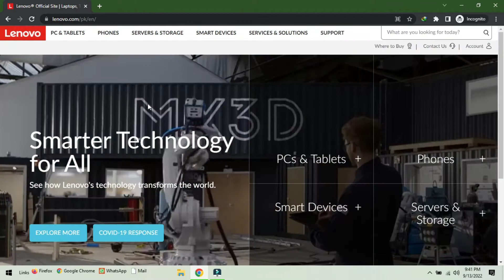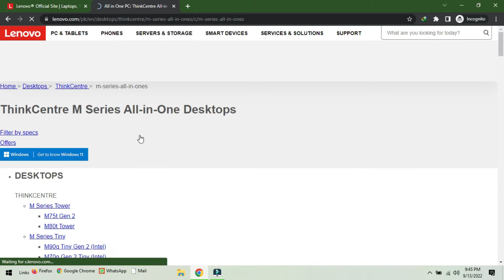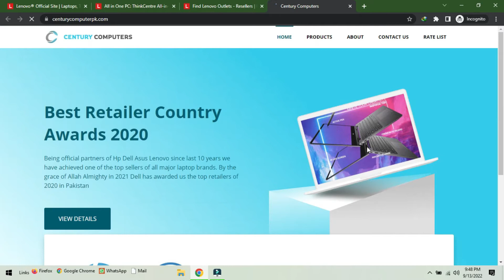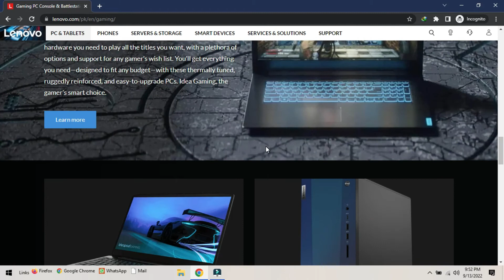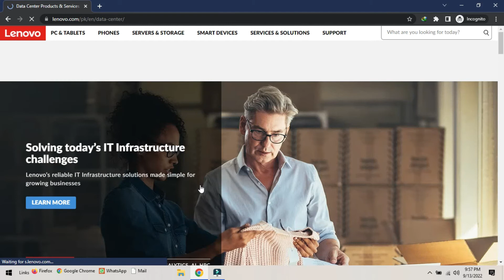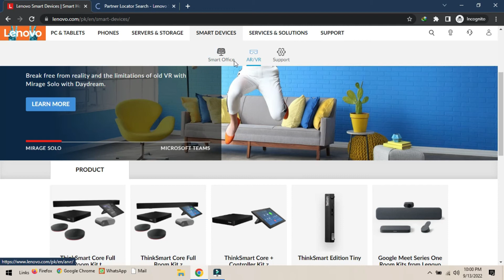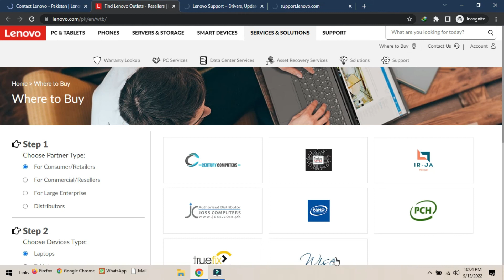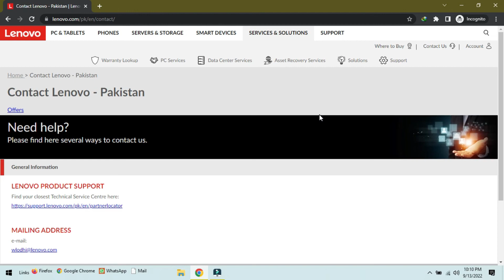​@Lenovo Pakistan Store Detailed Review I Sain Tech Official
This video is  @Lenovo Pakistan official online store full detailed review.WE will tell you what services lenovo provides in Pakistan & how can you buy its products.
Thanks.
یہ ویڈیو @Lenovo پاکستان کے آفیشل آن لائن اسٹور کا مکمل تفصیلی جائزہ ہے۔ ہم آپ کو بتائیں گے کہ lenovo پاکستان میں کیا خدمات فراہم کرتا ہے اور آپ اس کی مصنوعات کیسے خرید سکتے ہیں۔ مزید تفصیلات جاننے کے لیے مکمل ویڈیو دیکھیں
ہمیں امید ہے کہ آپ کو یہ پسند آئے گا۔
شکریہ.